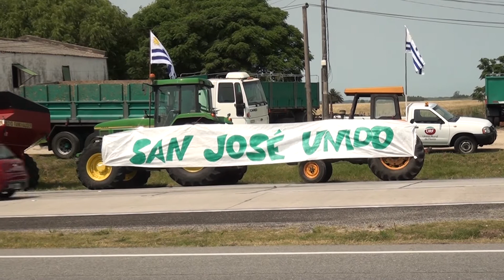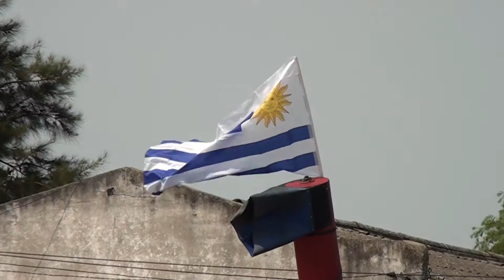Vigilia de productores en La Radial Guerra